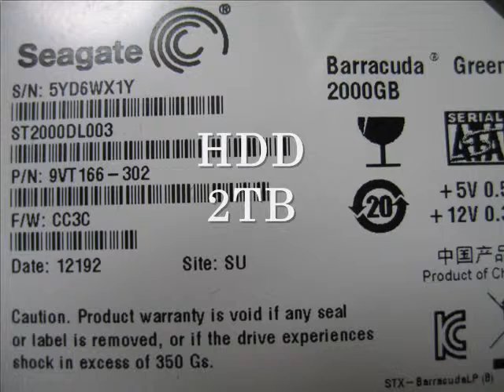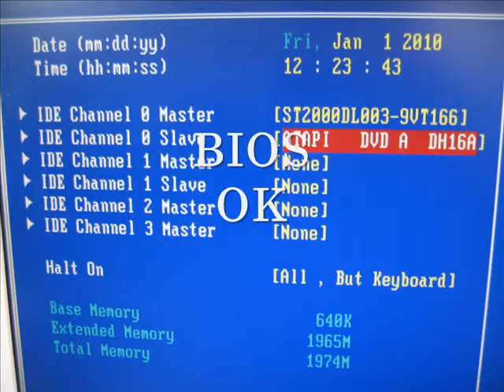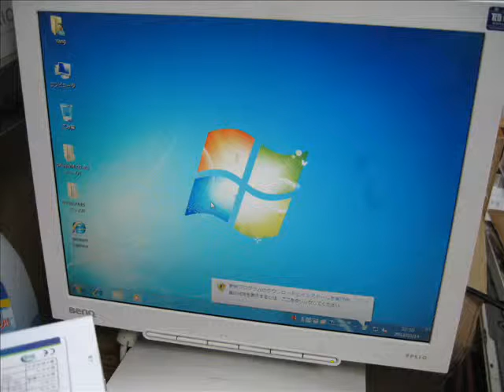desktop homebuilt computer (gigabyte GA-H67M-D2-B3) no good motherboard